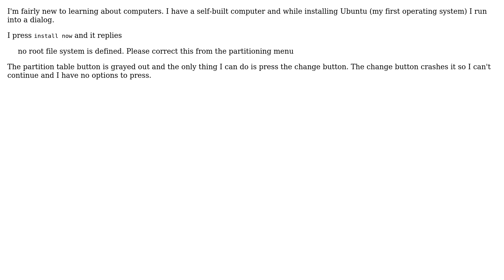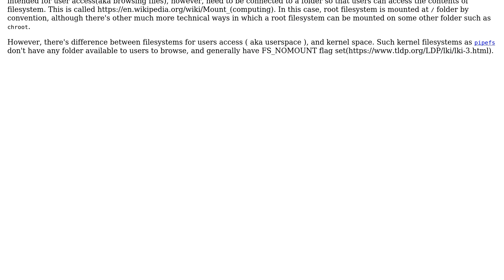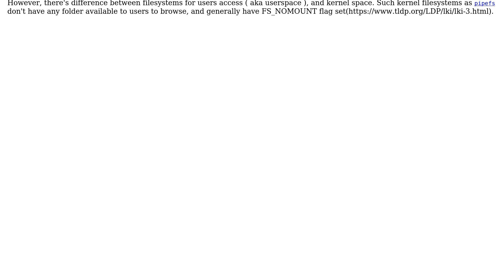"No root file system is defined. Please correct this from the partitioning menu" during...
Ubuntu: "No root file system is defined. Please correct this from the partitioning menu" during installation

With thanks & praise to God, and with thanks to the many people who have made this project possible! | Content (except music & images) licensed under cc by-sa 3.0 | Music | Images & others | With thanks to user Zanna user Sergiy Kolodyazhnyy user Charles DelPapa and the Stack Exchange Network Trademarks are property of their respective owners. You are responsible for your own actions.